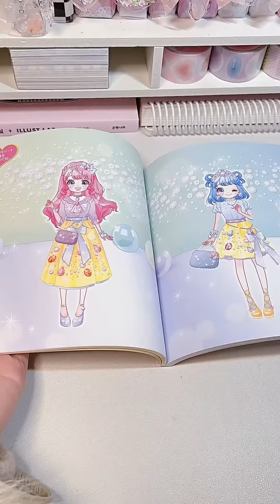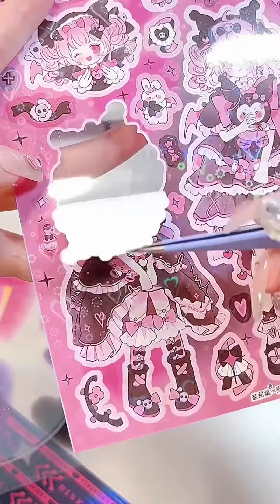30秒沉浸式撕贴纸•没有白边的换装贴纸丨✅真平价‼️人物咕卡单品合计不到10💰 咕卡新玩法 咕卡 咕卡贴纸 换装贴纸 撕贴纸声控 撕贴纸【嘟嘟手账声控】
我们的内容均以儿童安全为前提制作，不会包含任何可能对其造成伤害的情节。 30秒沉浸式撕贴纸•没有白边的换装贴纸丨✅真平价‼️人物咕卡单品合计不到10💰 咕卡新玩法 咕卡 咕卡贴纸 换装贴纸 撕贴纸声控 撕贴纸【嘟嘟手账声控】
欢迎大家来到嘟嘟的手帐声控频道🎧🧏🏻‍♀️
手账 | 换装 | 排版 | 开箱
很多类型哦~✨